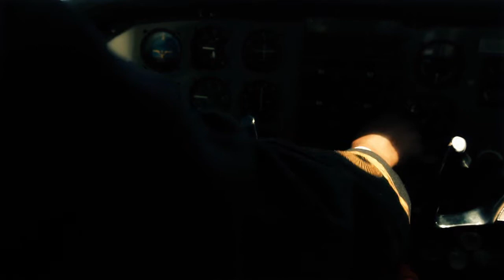Rwendo Rwuno {Official Music Video} HD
Artist: DJ RomeoFoxy
Dir:    Charles Mawungwa
Year: 2013
DJ Romeo Foxy plays a secret agent who has to go through a number of life threatening stunts to finish his mission
DJ RomeoFoxy Is A Versatile Young Music Producer and House Music DJ, DJ Romeofoxy, Born Romeo Mudimu, he has been passionately mixing and creating music since 2002. Now Into Music  Full time